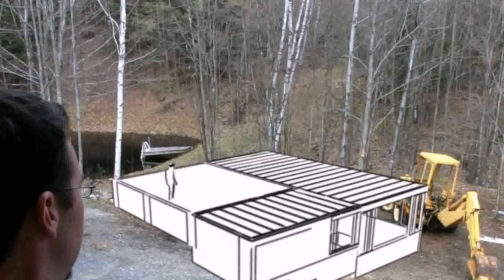Garage Design With Lift - Gif Maker DaddyGif.com (see description)